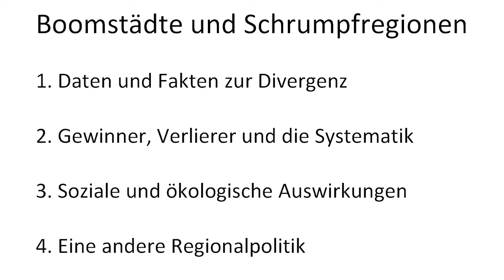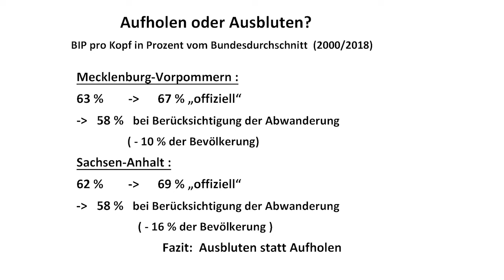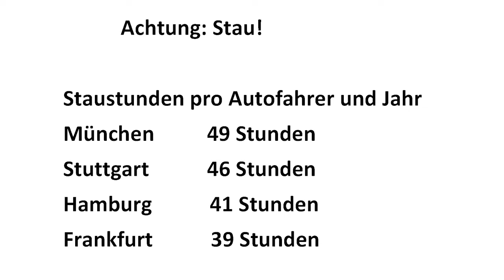Roland Charles Pauli: "Boomstädte und Schrumpfregionen"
Regional ist modern. Heimatministerien sollen sich neuerdings um das Wohl der Regionen kümmern, KommentatorInnen in den Medien fordern eine Stärkung des ländlichen Raums und die Bundesregierung gründet eine „Kommission für gleichwertige Lebensverhältnisse“. Es gibt einerseits Berichte, wonach die Regionen in Deutschland und Europa auseinanderdriften und andererseits Untersuchungen von Mainstream-Wirtschaftsforschungsinstituten, die dem vehement widersprechen.